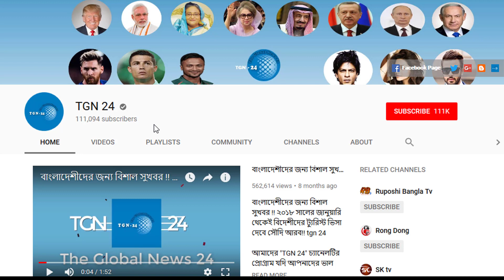সৌদি প্রবাসীদের জন্য একটি তথ্যবহুল ভিডিও - কাফালা সমস্যা সমাধানে সৌদি শ্রম মন্ত্রণালয় হতে উপদেশ।